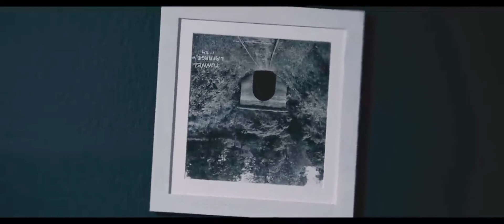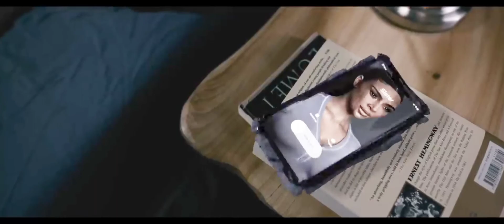Painter Ghoest short Full movie 2022